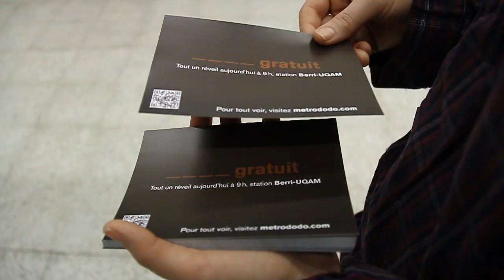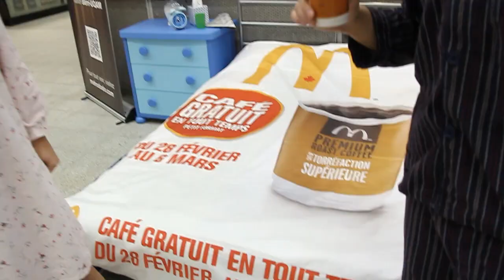Réveil surprenant - Café gratuit chez McDonald's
Café gratuit chez McDonald's